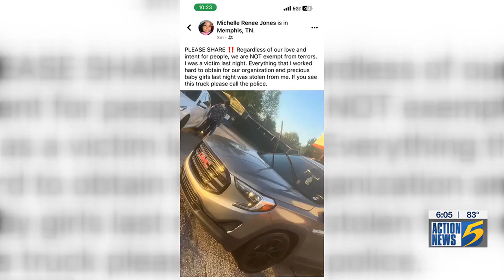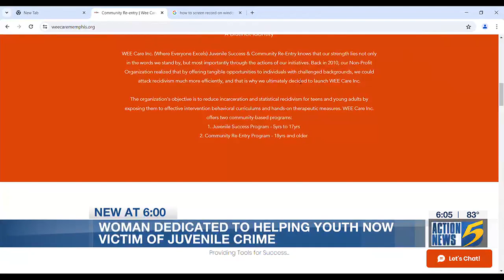Youth non-profit gets nearly $20k worth of items stolen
Woman dedicated to helping youth is now a victim of juvenile crime.